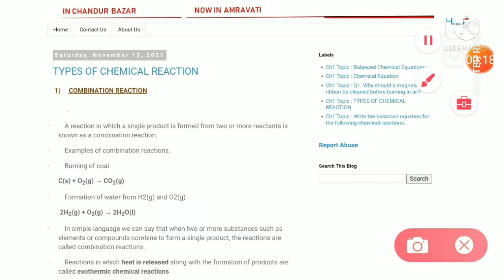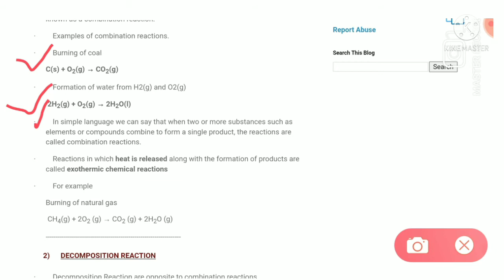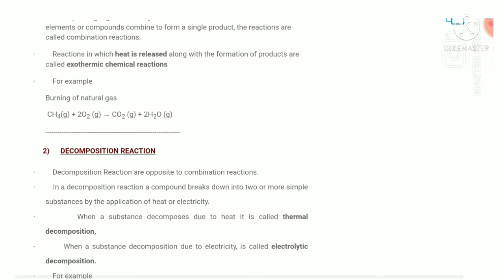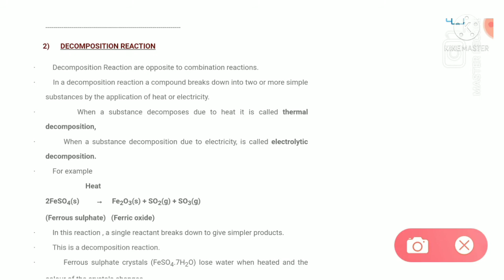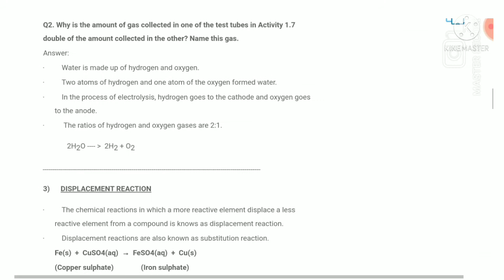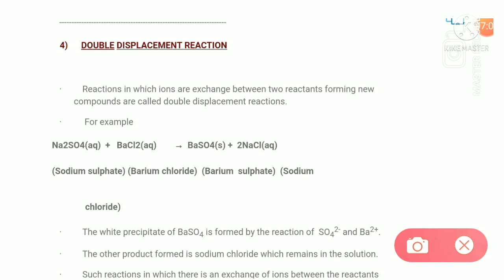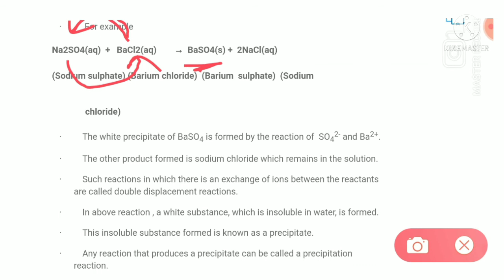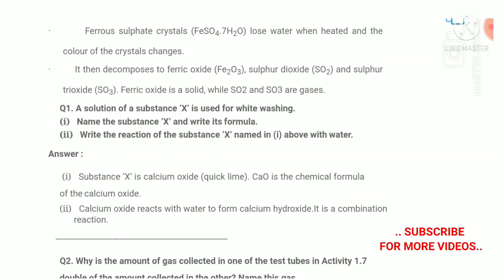Class10,science,Types of Chemical Reaction